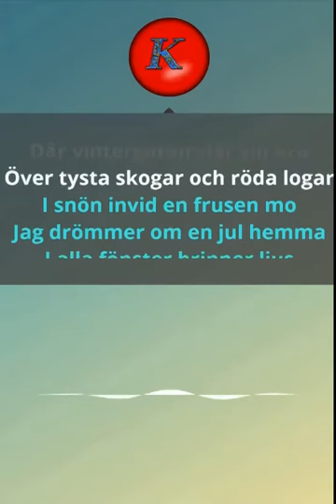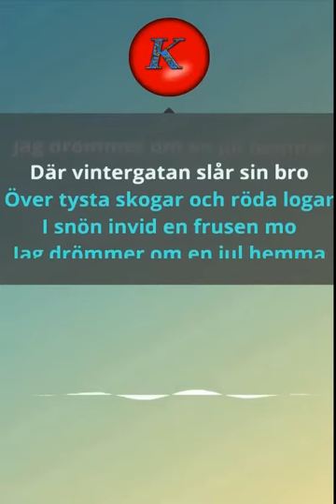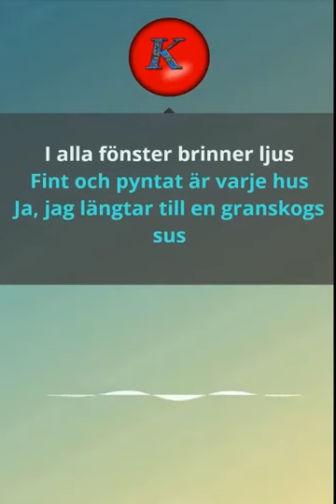Jul-Jag drömmer om en jul hemma. Karaoke